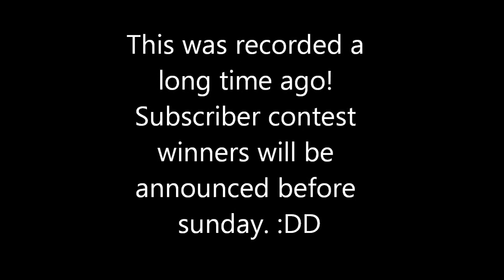Minecraft Multiplayer - Woodland Parkour!